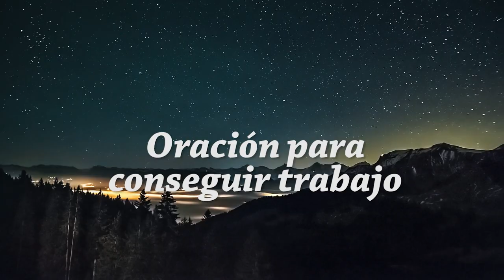ORACIÓN PARA CONSEGUIR TRABAJO